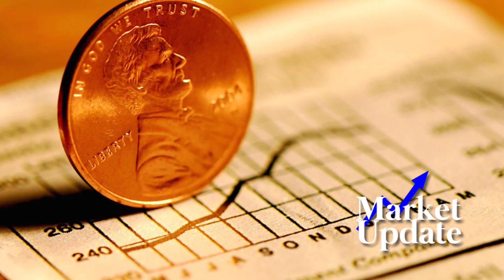Market Update: Revenge of the Small Caps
The Dow finished down for the week while all the growth indices hit new highs with small caps leading the pack despite tariffs and a rate hike from the federal reserve.